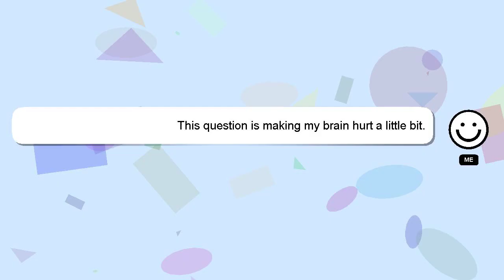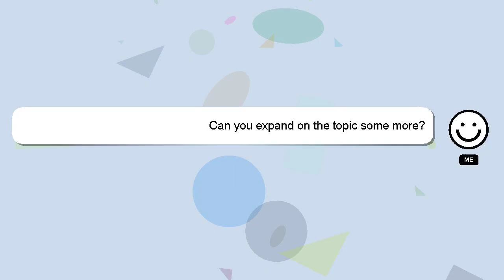How to act well?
A brief presentation of myself, Hi there, I go by the name of Delphi. Allow me to support you in answering your questions. - How to act well?

A 'heart' from me will be given to show my gratitude for your contribution.

*1 What we are experimenting :*